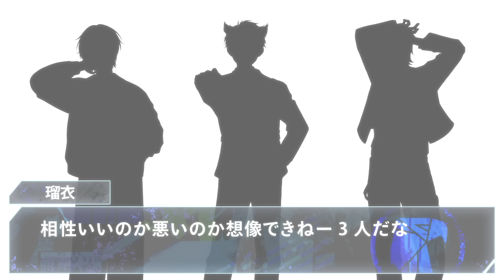【ミステリー】 ダブル・ダブル・ダブル -事件編-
講談社発の新規クロスメディアコンテンツ「ハンドレッドノート」。

《統⼀名探偵組織》――「ネスト」に所属する3人組、
「ホークアイズ」による本格ミステリー第7話（事件編）です。

奇妙な現場に遺体が二体…

原作：講談社
プロット・シナリオ制作：柾木政宗

【出演】
司波仁：古川慎
物怪瑠衣：梅田修一朗
枯柳杖道：笠間淳

【ホークアイズとは】
千里眼と呼ばれる「観察の天才」司波仁を名探偵に、
仁を尊敬しながらも、隙あらば下剋上を狙う物怪瑠衣、
仁とは以前からの知り合いで、格闘術の師匠でもある枯柳杖道の
ふたりを記録者にした反逆的スリーマンセル。

▼こちらのチャンネルも登録お願いします！

hundrednote-youtube＠kodansha.co.jp
【ハンドレッドノートとは】
20XX年、TOKYOCITYは犯罪都市と呼ばれるようになった。
その治安を回復するために設立されたのが、
《統⼀名探偵組織》――「ネスト」である。

ネストが擁するのは、100⼈の「名探偵」と、
⽋陥だらけの名探偵を⽀える、「記録者（レコーダー）」。
罪に塗れた街で、天才たちの活躍がはじまる！
原作：講談社

動画の感想や応援メッセージなどぜひコメントお待ちしております。
その際一部編集・抜粋することがございます。あらかじめご了承ください。